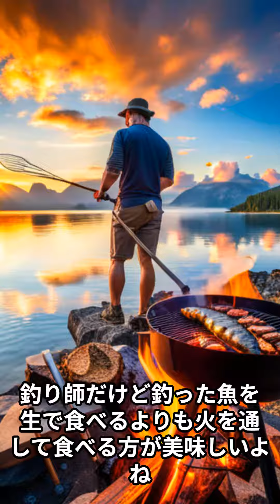釣り師だけど釣った魚を生で食べるよりも火を通して食べる方が美味しいよね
🌸今日の一言：美味でした

ごちそうさま